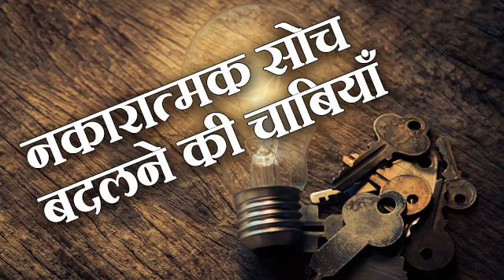नकारात्मक सोच बदलने की चाबियाँ | Hindi Podcast | Keys to Eliminate Negativity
What to do when we are surrounded by negative thinking inside and outside? Is it true that if we think negatively, it will happen as per spiritual vision? What could be the consequences of negativity? This podcast answers all such questions related to negativity.

जब नकारात्मक सोच हमारे आसपास या फिर अंदर हो तो क्या करना चाहिए? आध्यात्मिक दृष्टि से क्या नेगेटिव सोचने से वो सच हो जाता है? नकारात्मकता के परिणाम आ सकते हैं और उनसे कैसे बचा जाए? इस पॉडकास्ट में नकारात्मक विचारों को दूर करने के सारे जवाब दिए गए हैं|

Show Note:
00:00 - नकारात्मक मित्रों से कैसे व्यवहार करें?
02:34 - नकारात्मक विचारों का मेरी पढ़ाई पर बुरा असर हो रहा है
07:17 - क्या नेगेटिव सोचने से वो सच हो जाता है?
08:18 - नकारात्मकता और शंका को कैसे दूर करें?
10:42 - नकारात्मक विचारों से कैसे बचें?
12:06 - नकारात्मकता के परिणाम

00:00 - How to deal with negative friends?
02:34 - Negative thoughts are affecting my studies.
07:17 - Is it true that if we think negatively, it will happen?
08:18 - How to overcome negativity and doubts?
10:42 - How to deal with negative thoughts?
12:06 - Consequences of negativity